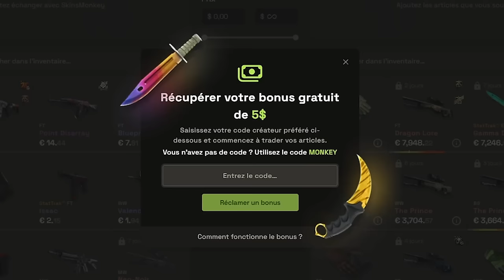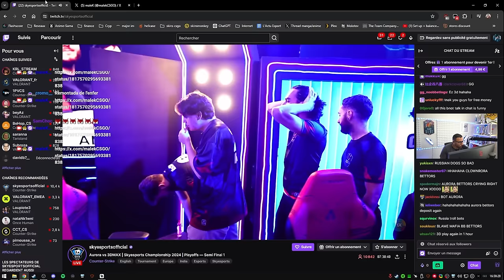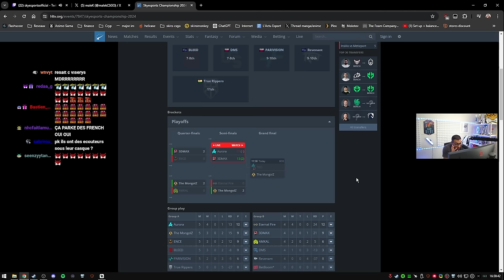une place en FINALE en INDE avec 120 000$ !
Troisième game ultra tendue dans cette demi-finale face à Aurora.